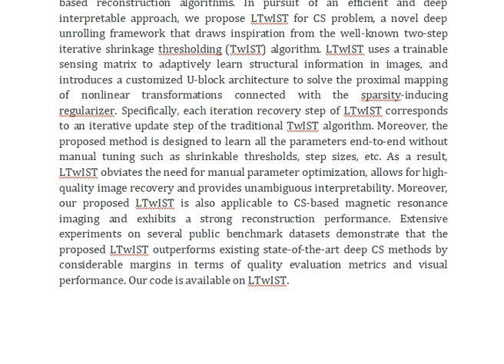Learned Two Step Iterative Shrinkage Thresholding Algorithm for Deep Compressive Sensing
IEEE PROJECTS 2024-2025 TITLE LIST

Support Including Packages
Complete Source Code
Complete Documentation
Complete Presentation Slides
Flow Diagram
Database File
Screenshots
Execution Procedure
Readme File
Video Tutorials
Supporting Software
Support Specialization
24/7 Support
Ticketing System
Voice Conference
Video On Demand
Remote Connectivity
Document Customization